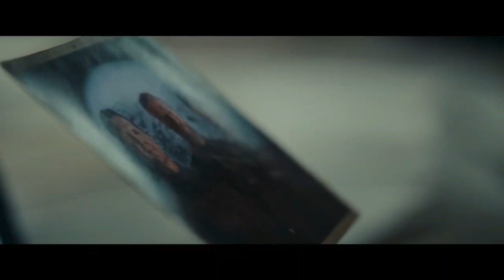THE COLONY Clip - Christopher Columbus 2021 - Best Movie Clipz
PLOT: Set in the distant future, a female astronaut, shipwrecked on the long-decimated Earth, must decide the fate of the wasteland's remaining populace.

GENRE: Sci-Fi, Thriller

STARS: Nora Arnezeder, Sarah-Sofie Boussnina, Iain Glen

Welcome! Best Movie Clipz is your destination for all new movie clips from the biggest and greatest movies out there! Whether Coming Soon, Now showing, On the Top 10 etc. We have all the latest Hi-Res official movie clips compilation just for you for all in theatres releases etc.

When you subscribe to our channel you will receive updates from all major studios e.g Sony Pictures Entertainment, Walt Disney and their aligned studios, Paramount Pictures, Marvel Entertainment, Universal Pictures, Warner Bros, 20th Century Fox, MGM, Search Light Pictures, Lionsgate, Amazon Prime Video, Netflix, Hulu etc. We will also select independent studio titles for you.
Best Movie Clipz is the n°1 destination for all hot brand new movie teasers, clips and sneak peek!